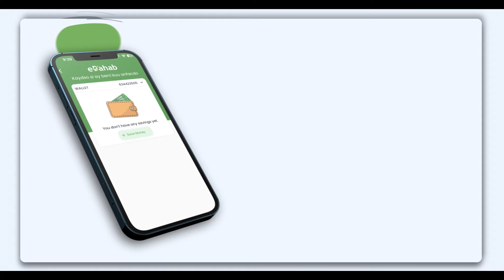Kaydso Maanta Si ay bari ku Anfacdo!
Adoo maskaxdaadu joogto hagbad lagal naftaada oo ku keydso lacagtaada DahabPlus!
Waxa aad kaydsan kartaa lacagtaada 1 Bil, 3 Bilood, 6 Bilood, Iyo Sannad.

𝘍𝘎. 𝘓𝘈𝘔𝘈 𝘉𝘐𝘟𝘐 𝘒𝘈𝘙𝘛𝘐𝘋 𝘓𝘈𝘊𝘈𝘎𝘛𝘈 𝘐𝘓𝘓𝘈𝘈 𝘔𝘜𝘋𝘈𝘋𝘜 𝘒𝘈 𝘋𝘏𝘈𝘔𝘔𝘈𝘈𝘕𝘈𝘠𝘚𝘖